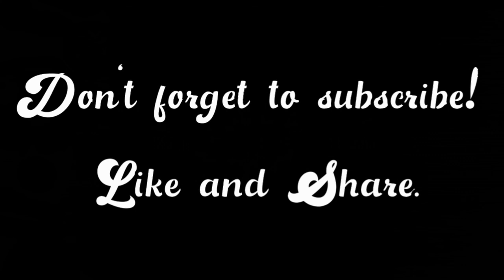SAYKE SPECIAL PANCIT CANTON RECIPE | PERFECT PANGHANDAAN | KUSINA de LAGO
Hello! Here's our recipe for tonight. Sayke Special Pancit Canton na perfect panghandaan. Let's all chase the taste and enjoy cooking together...

Ingredients:
200g Sayke pancit canton (flat noodles)
200g Sayke pancit canton (round noodles)
1/4 kl chicken gizzard
1/4 kilo chicken liver
1/2 cup soy sauce
1 pc. cabbage
1pc. carrot
1/2 head garlic
1 pc. onion
3-4 cups water
1 tbs. cornstarch dilluted in water
salt and pepper to taste
cooking oil

Rock/funcky Music
Under All licenses attribution